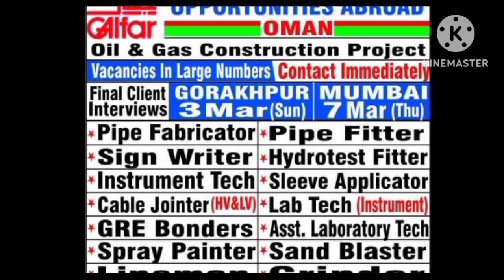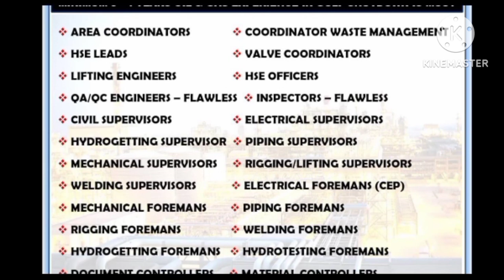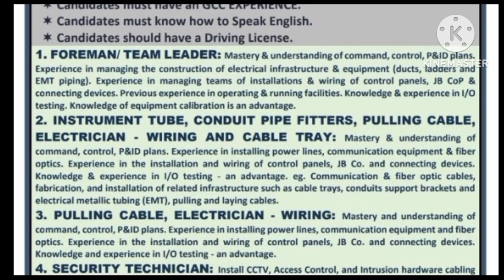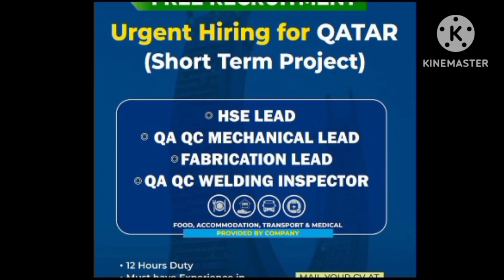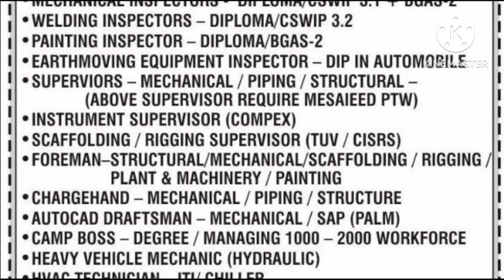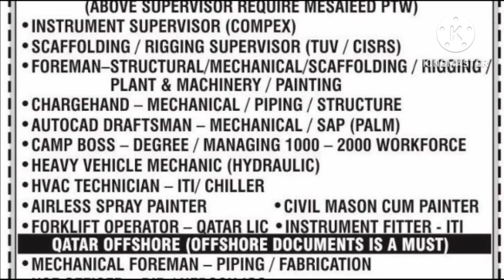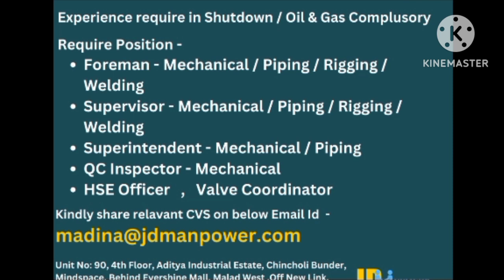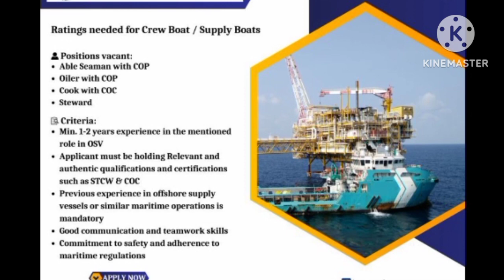Assignment Abored Gulf Job Update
Assignment Abored Gulf Job Update Lifting Supervisor Planing Manager KSA Supervisor MechanicalLong Term Job in Kuwait - Online Apply

Our clients are looking for experienced and qualified candidates for the following positions :

1. Heavy & Light Vehicle Driver - 136574

2. Plant Operator - 136573

3. Shift Leader - 136572

4. HVAC Supervisor - 136571

5. HVAC Technician - 136570

6. SCADA Plant Operator - 136569

7. Cable Jointer - 136568

8. General Services Supervisor - 136565

9. Mechanical Supervisor - 136564

10. Civil Foreman - 136543

11. Land Surveyor - 136562

12. Quantity Surveyor - 136561

All the candidates must submit their updated CV while applying for the job onlineHussain Engineering channel no Abored Gulf Job Update Saudi Arabia Kuwait Oman Dubai UAE KSA Qutar Bharian Gulf Job Update 2024 Abroad Times Today Gulf jobs FeAbroodjobs

Imoges Credit:- ALL Images Use in this video not my property. all images are from there respected owner by Pixaboy, Pexels & Google Creative Common Licenses.